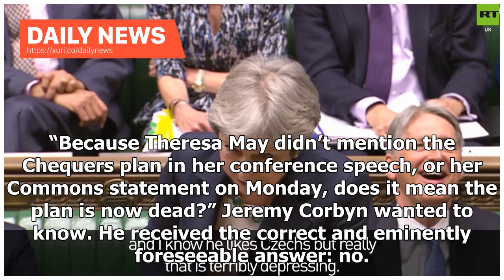Daily News - PMQ: Who wins? I'm not sure if I know anyone there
Daily News - PMQ: Who wins? Im not sure if I know anyone there

Hardly anyone turned up for Prime Minister’s Questions this week and Theresa May and Jeremy Corbyn’s performances are best understood as a tribute to them. I’ve never seen the backbenches so empty. In the upper galleries, where guests of MPs sit, there was barely a soul. And who can blame them? Prime Minister’s Questions is the closest Westminster has to a TV format, and its role in at least trying to compel people to watch and therefore take an interest in politics is important. It’s meant to b...